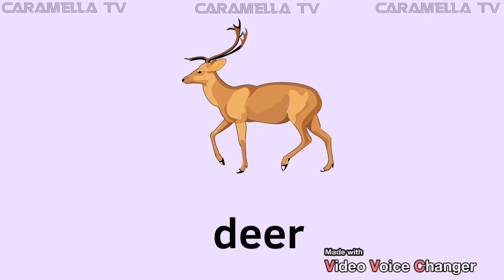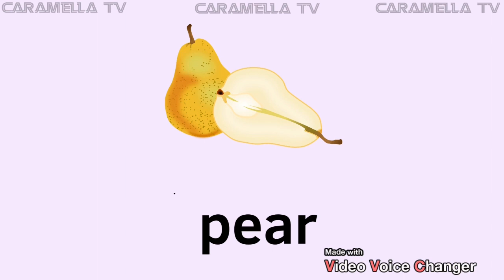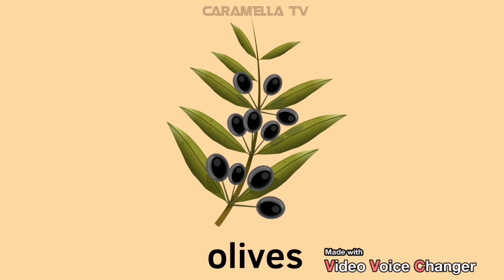Animals and birds + educational videos@caramellatv9149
Learn English for kids @caramellatv9149